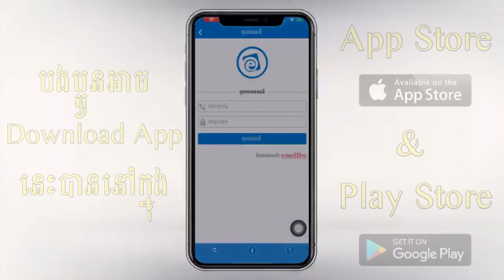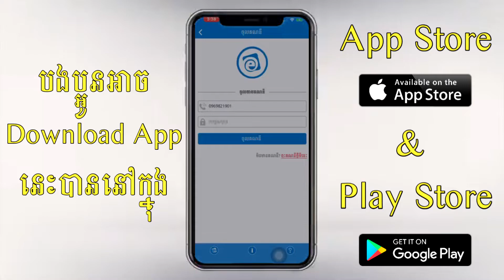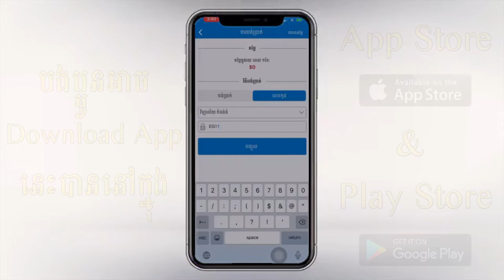កញ្ញា ស្រីនីត នៅខេត្តកំពង់ឆ្នាំង ចេញវីដេអូទាក់ទង រៀនឥតគិតថ្លៃនៅក្នុង App E-School Cambodia